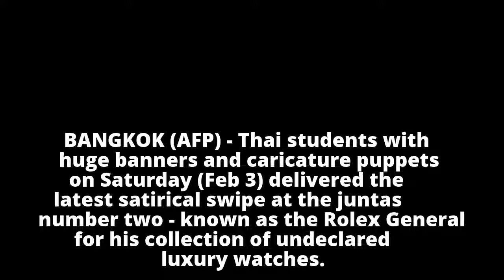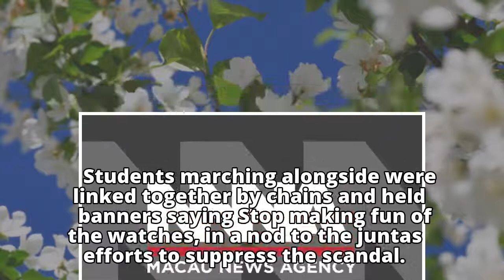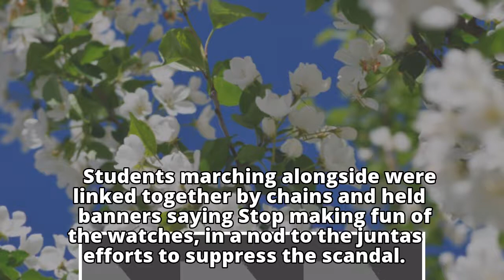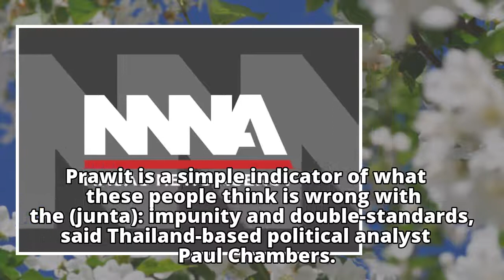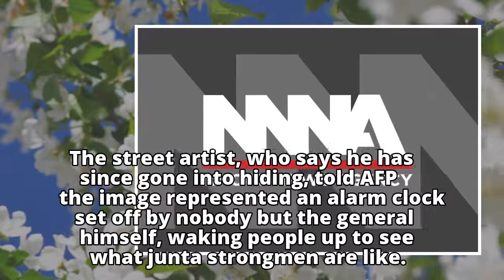Thai students taunt 'Rolex General' Prawit Wongsuwan in latest burst of dissent